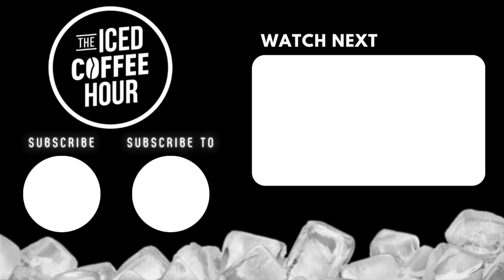Confronting Justin Waller About WEARING SKINNY JEANS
Video From ►”Justin Waller on Andrew Tate, Masculinity, and Becoming The 1%”